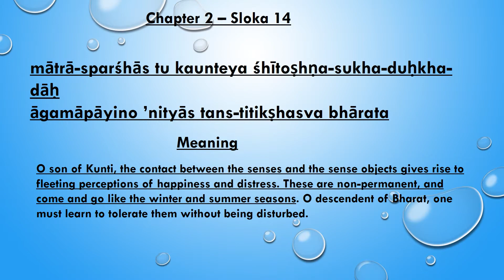Daily Dose Of Motivation Bhagavad Gita 267 Chapter 2 Sloka 13, 14